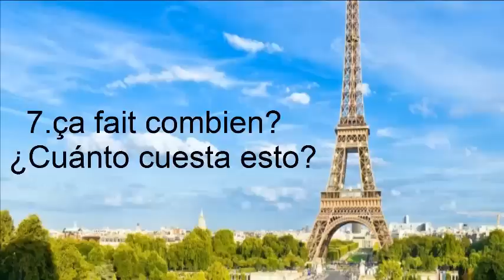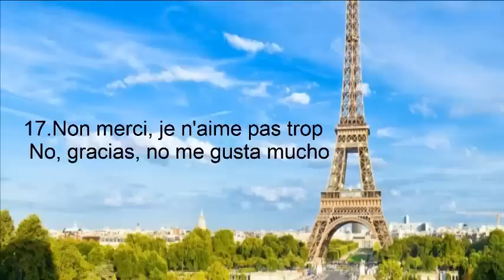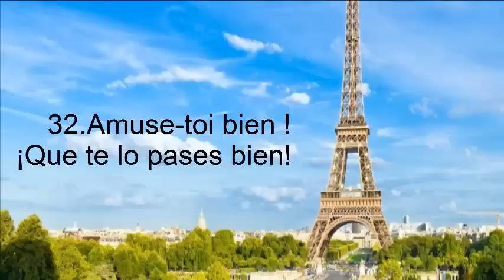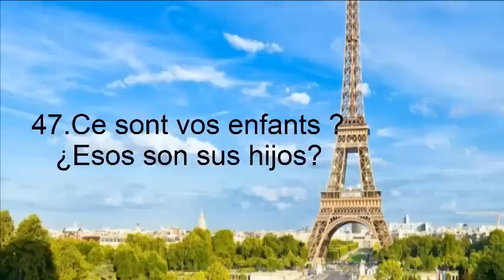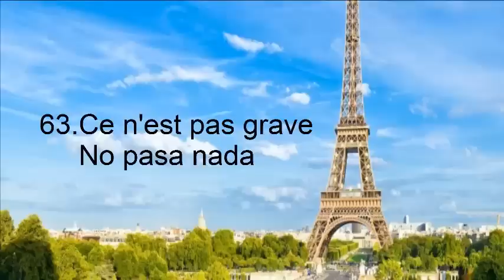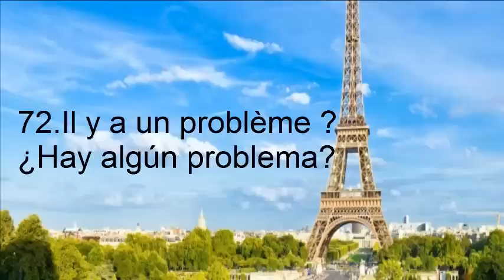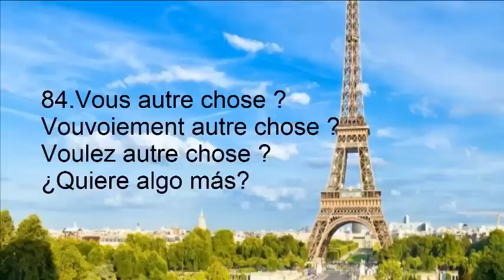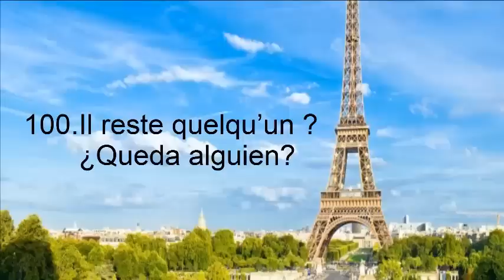Cursos de francés: 1000 Palabras y frases en francés para principiantes parte 1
En este vídeo te mostrara palabras y frases en francés parte 1 lo cual esto te ayudara a familiarizarte con el idioma.
Si tienes alguna duda déjame tu comentario

Hola,Hello,Hallo,Bonjour,Ciao Vuelvo a subir el vídeo con algunas series de modificaciones.
¡Saludos!